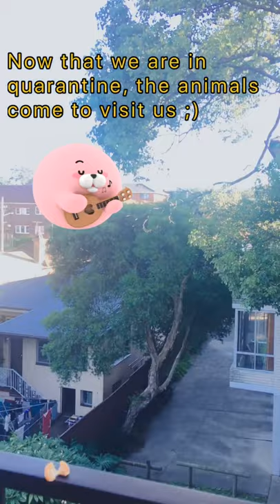Lorikeet bird observing social distancing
We get excited with unlikely visitors this quarantine time. Taken in Sydney, Australia.